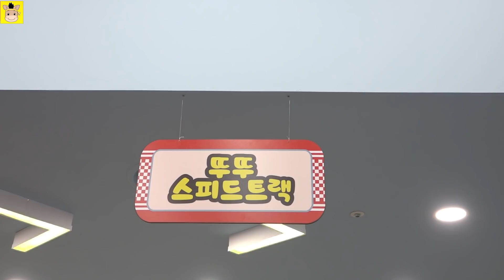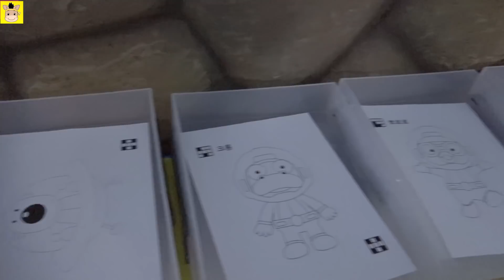Indoor Playground Family Fun Play Area for Kids Baby Nursery Rhymes Song Children | MariAndKids Toys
learn colors fun indoor playground for kids and family slide play with MariAndKids Toys.
We spent yesterday playing and having fun at Pororo indoor playground in Seoul, South Korea. There have a good indoor playground and lots of pororo toys. Enjoy!
The indoor play area has some great ferris wheel and funny stuff.
Indoor playground fun for kids and family with MariAndKids Toys.

Enjoy kid playing with toys channel.
Thanks for visiting our channel and enjoy our video.

[MariAndKids Toys] INFORMATION:
MariAndKids Toys channel that provides fun play time with toys, education for kids and children, exciting experience will be uploaded everyday.
"All about the fun things" MariAndKids Toys :)